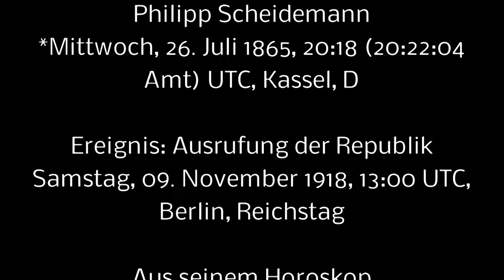AUSRUFUNG der REPUBLIK